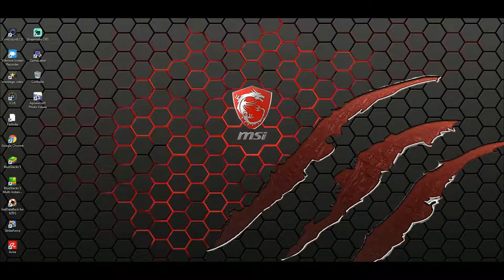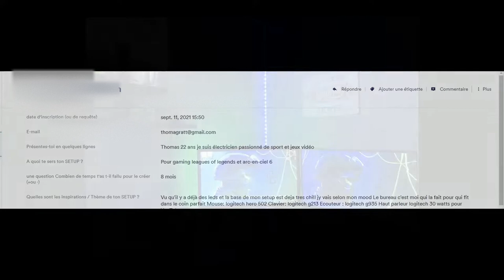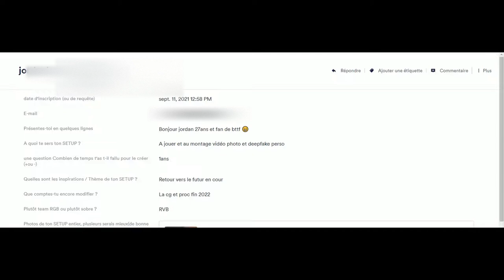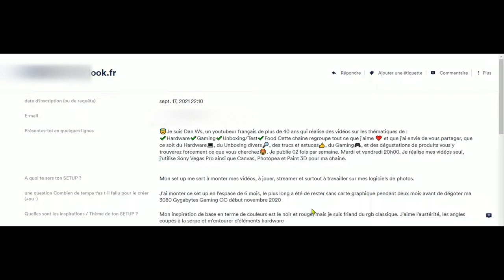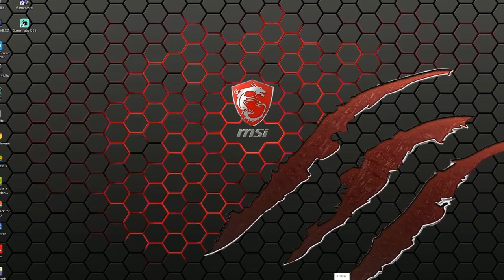wolf grey hardware#Ad setup des abonnés #1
dans cette vidéo je mets les setup de mes abonnés en avant pour qu'il puisse voir leurs setup dans mes vidéos

 Setup de Thomas :
clavier logitech G 213
souris logitech hero G502
casque logitech G935
enceintes logitech
2 ecrans Asus
bureau : conception perso
siège gamer
pour sa configuration P.C
carte mère azus Z490 prime
processeur I5 3900
carte graphique GTX 1660
boitier pc  : Apollon gamadias

Setup  de Jordan :
clavier corsaire K55
souris m65pro
casque corsair void pro 7.1
enceintes logitech Z906 Thx
ecran samsung odyssey 49 pouces
 Bureau : Perso
configuration P.C
carte mere MPG X570
processeur RYsen 9
watercooling personalisé
carte graphique 3090
alimentation corsair 850 W Blanc

Setup de DAN WS
clavier 1 roccat vulkan
Clavier 2 logitech G213
Souris 1 roccat burst pro
souris 2 logitech G 502
casque roccat elo 7.0
ecran AOC 144HZ incurvé
ecran Acer
 Bureau de chez conforama:
Siège Arrozie verone
support de casque roccat
tapis de souris XXL roccat
repose poignet roccat
repose poignet clavier Asus
web cam aukey
Configuration P.C
Carte mere asus rog strix gaming f Z 490
processeur I9 10900K
watercooling AIo
carte graphique giga byte 3080 gaming oc
alimentation seasconique platinium 1000W
ssd 1 sabrent de 500 go
ssd 2 western digital 1to
disque dur seagat barracuda 4TO
boitier Pc be quiet  dark rock pro base 900 edition noir :